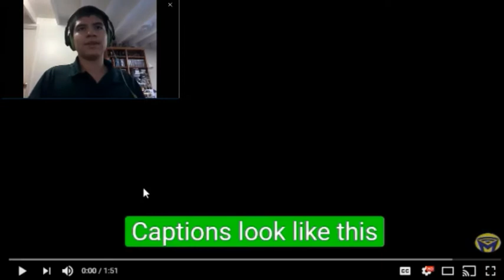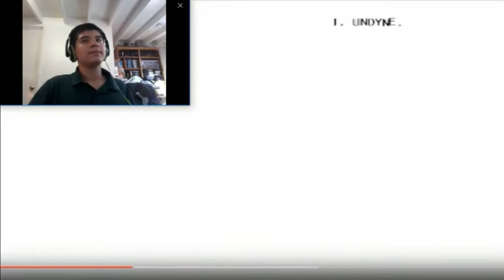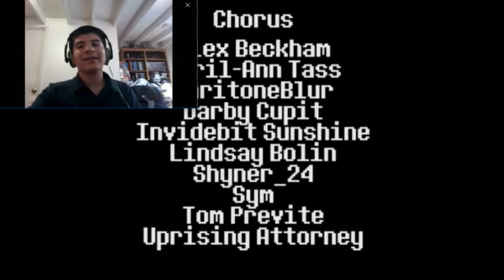Musical Genocide ~ Reaction